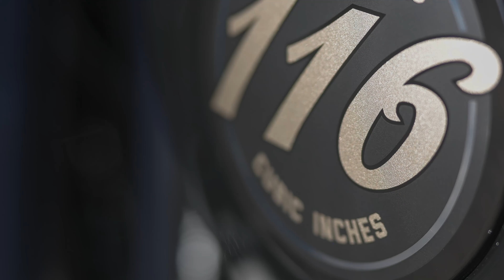Indian Roadmaster Sondermodell Jack Daniel's Limited Edition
Indian Roadmaster Jack Daniel's Limited Edition

Danke an die Firma:
Rhönmotor e.K.
Inh.Axel Wieden
Schaflager 2  /  Gewerbegebiet Süd
36103 Flieden

Tel.: 06655/9004430

Biker-Adressen bietet ein Portal für Biker & Bikerinnen.
Suche und Finde ein Unternehmen in der Bikerbranche. Wir bieten zur Zeit 20 unterschiedliche Kategorien.

Was macht unsere Videos besonders:
Wir testen meist zu zweit ( Heiko & Moni ).

Wenn du Anregungen / Wünsche oder sonstiges hast, kannst du dich gerne melden unter der

Unsere Firma für Ton
Musik Sandner GmbH & Co KG

Unsere Firma für Foto und Videoequipment
Achatzi e.K.

DJI Store Frankfurt
Zeil 106, 60313 Frankfurt am Main